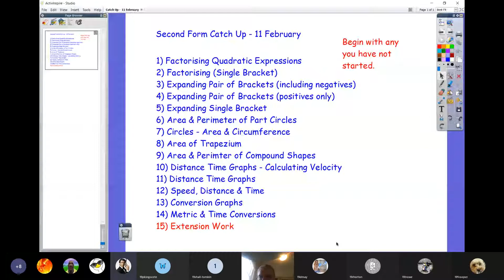11 February - Catch Up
11 February - Catch Up